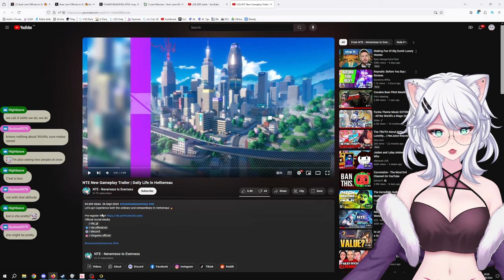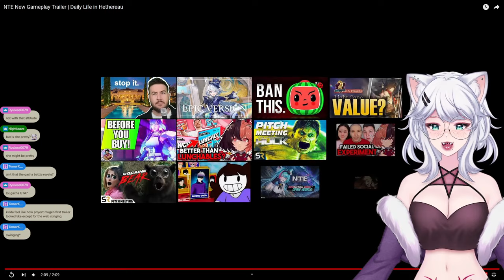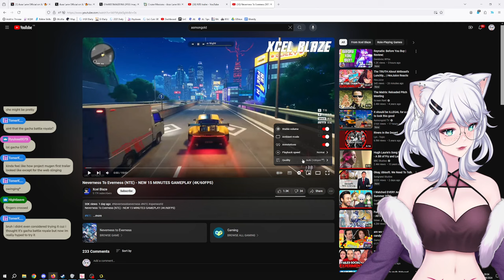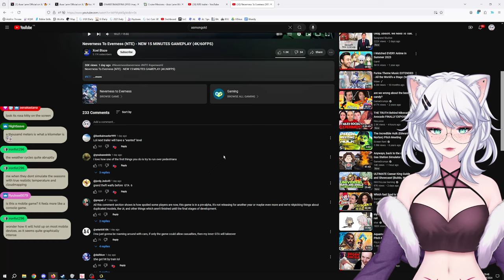THIS GAME IS SO GORGEOUS! | Neverness to Everness Trailer + Gameplay Daily Life in Hethereau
0:00 Intro
0:30 Trailer
5:11 Gameplay
18:39 Outro

Kitty  reacts to the amazing trailer of Hethereau. From the beautiful landscapes to the charming characters, this game is a feast for the eyes.

Kitty shares her thoughts on the gameplay, story, and overall experience of Neverness to Everness.